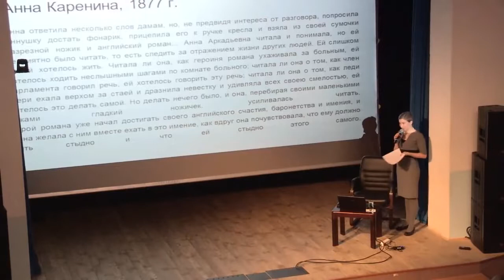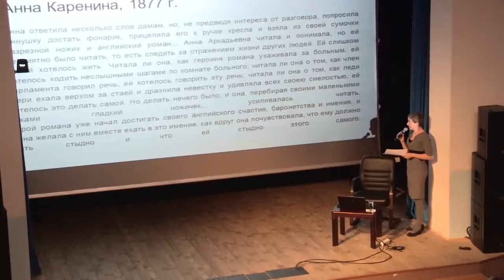Е.М.Шульман: Охота в произведениях Троллопа и Толстого. 17.02.2018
Посвящённый охоте фрагмент лекции “Толстой и Троллоп: охота, адюльтер и выборы”, прочтённой 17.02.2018 в рамках “Несистематического курса литературы для всех желающих” (Дом культуры “Ясная Поляна”) Е.М.Шульман, кандидатом политических наук, доцентом кафедры государственного управления Института общественных наук Российской академии народного хозяйства и государственной службы при Президенте Российской Федерации

Заметка об этом на странице "Охотоведение":
- в Фейсбуке –

Источник видеофрагмента: Екатерина Шульман. Екатерина Шульман: Толстой и Троллоп: охота, адюльтер и выборы. 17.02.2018. Опубликовано 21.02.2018. URL